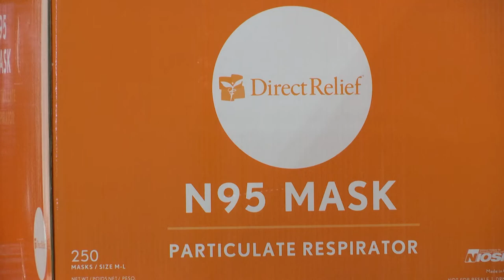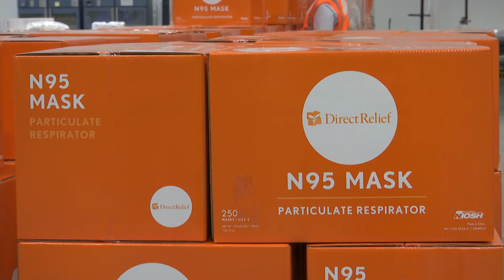Direct Relief Donates 500,000 fire masks to Australia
After devastating California wildfires, Direct Relief had the largest stockpile of N95 fire masks made in the state. In January 2020, the Santa Barbara-based non-profit sent half a million masks to Australia to aid in the Bushfire crisis.